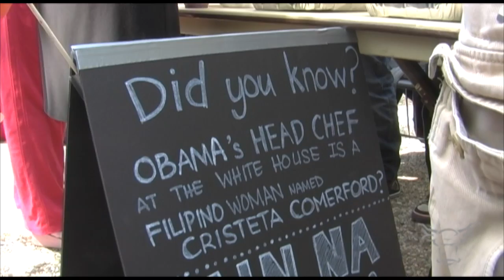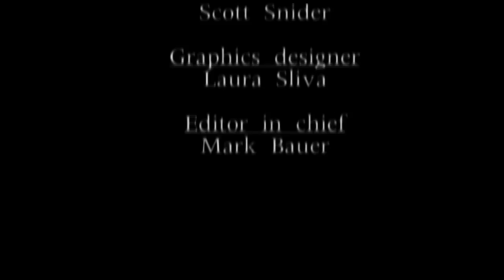The Shorthorn After Dark 04.06.2010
The Shorthorn is always exploring different mediums to present news to the campus and surrounding areas. This is The Shorthorn's web cast, The Shorthorn After Dark. The news reported on can be found in The Shorthorn's April 7 edition,